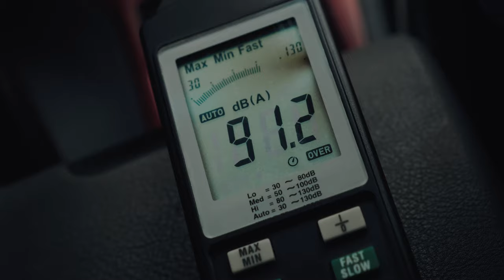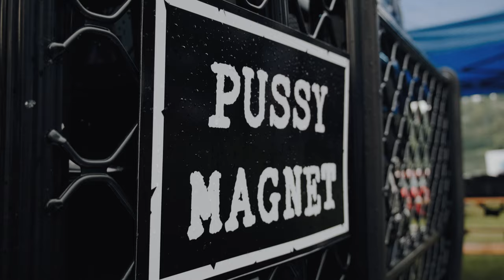CZECH BMW E39 COMMUNITY - VII. SRAZ Official Aftermovie (2023)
Přinášíme vám aftermovie ze sedmého srazu CZECH BMW E39 COMMUNITY, který se konal 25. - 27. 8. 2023 v kempu AT Olšovec v Jedovnicích. Děkujeme všem, kteří přijeli a všem parterům srazu!

Hudba:
Michajlov - 100 Oktan